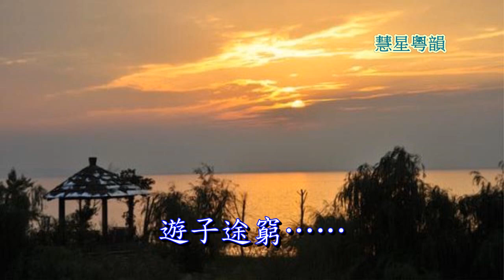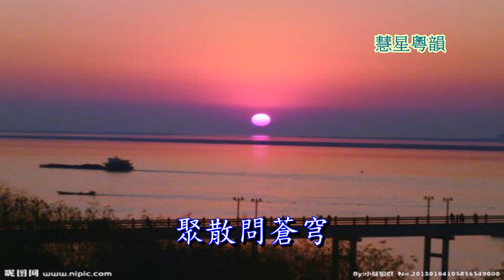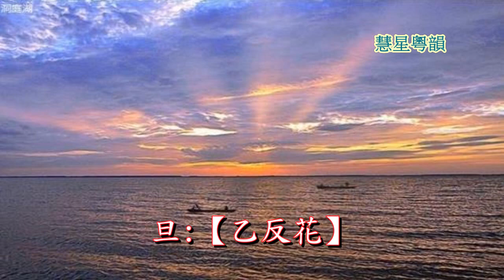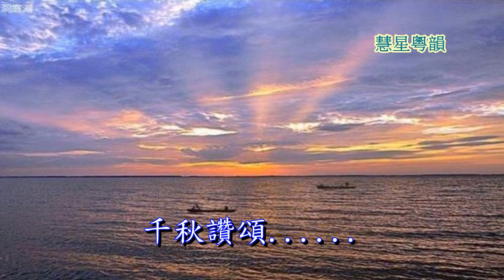裂鏡重圓 麗翹 鍾麗芳合唱